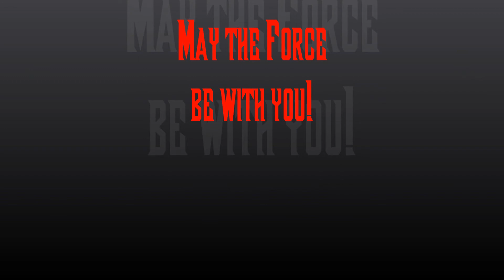Arkanus - free-flow - 16-05-14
Two recordings, on different sessions, made into a single video, to showcase my current understanding of forms I and II.